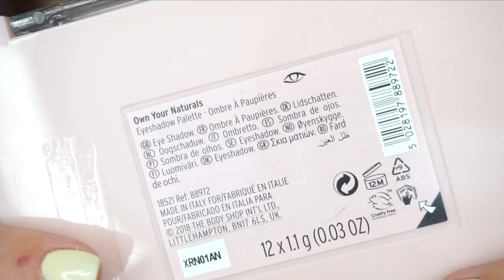Maquillaje OFF tropic pink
Fuera de la zona de control, maquillaje en rosa neon, eyeliner felino y a darlo todo baby!!!

off tropc de nyx (EL)
lápiz master drama the nudes
Labial krash kosmetics femenine boy

🐨 Mi armario en micolet Vendo mi ropa.

Mi cámara
Cámara para Videovlogs y segundas tomas (fotos en instagram)
Objetivo primeros planos
Grabadora de mano para sonido y voz en vídeos

★ Edito en MacOs con Final Cut Pro 
Algunos de los productos mostrados pueden ser productos cedidos o patrocinados.